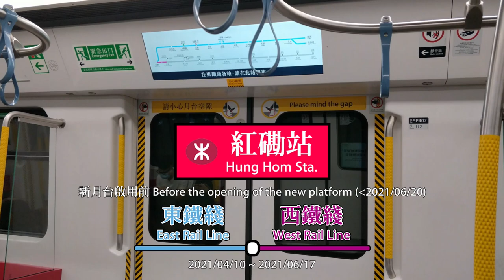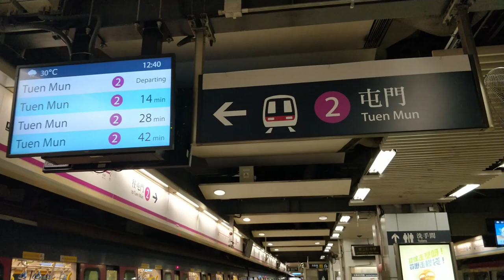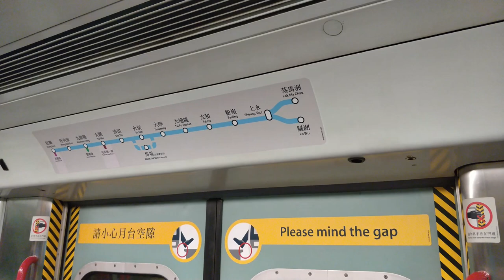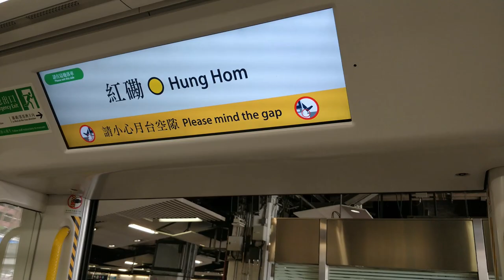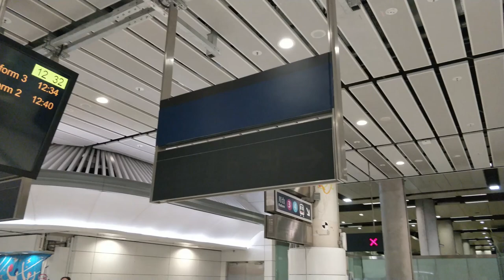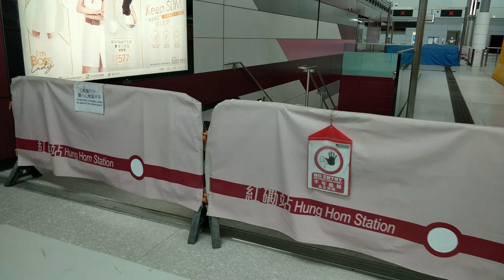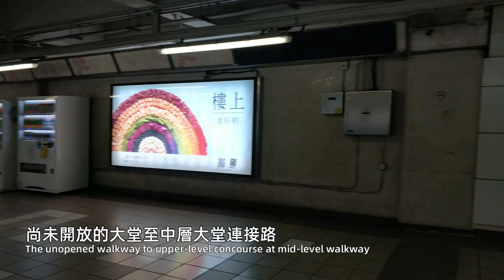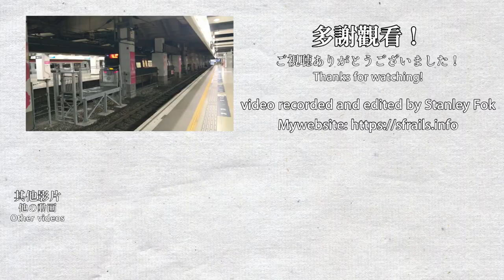🚉 🇭🇰 紅磡站 Hung Hom Station mega compilation - MTR West Rail Line (old platform) & East Rail Line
This video was recorded between 2021/04/10 to 2021/06/17.
Hung Hom Station was opened in 1975. This station was served by East Rail Line (formerly known as Kowloon-Canton Railway and KCR East Rail) since its opening and West Rail Line since 2009. After 2021/06/20, West Rail Line will be moved to a new underground platform. Then, after 2021/06/27, the West Rail Line will be absorbed into Tuen Ma Line. Later in 2022, the East Rail Line will be extended to Admiralty across the sea. The current ground level Hung Hom Station will be completely replaced by the underground platforms and become a new train shed for East Rail Line.

紅磡站在1975年啟用，供九廣鐵路英段使用（後稱為九廣東鐵，現稱為東鐵綫），目前車站供東鐵綫及西鐵綫（2009年開始）使用。由2021年6月20日開始，西鐵綫將會使用新的月台，舊有月台將會停用。然後由2021年6月27日開始，西鐵綫將成為屯馬綫的一部分。未來在2022年，東鐵綫將會使用新月台，屆時舊月台會變成東鐵綫列車停放處。

Timestamps:
0:00 Arriving at Hung Hom via the West Rail Line on TML C-train
0:46 A small peek into the new Tuen Ma Line tracks
1:00 Train comparisons on Hung Hom Station platform
1:52 West Rail Line TML C-trains at Hung Hom Station
4:20 West Rail Line IKK-trains/SP1900 at Hung Hom Station
6:38 Unique West Rail Line announcements that only occurred in Hung Hom Station
7:00 West Rail Line IKK-trains/SP1900 at Hung Hom Station
9:40 Unique West Rail Line announcements that only occurred in Hung Hom Station
11:01 Arriving at Hung Hom via the East Rail Line on MLR-train
12:07 Arriving at Hung Hom via the East Rail Line on R-train
12:32 A small peek into the new East Rail Line cross-harbour section tracks
12:48 Arriving at Hung Hom via the East Rail Line on R-train
13:44 East Rail Line R-trains at Hung Hom Station
17:24 East Rail Line MLR-trains at Hung Hom Station
19:51 Concourse (upper level, exit C)
21:22 A small peek into the new facilities for Tuen Ma Line platform
23:11 A small peek into the new facilities to connect the 2 concourses at mid-level concourse
23:22 Looking down from above via Hung Hom Bypass
23:54 Viewing Tuen Ma Line test trains from the bus stop near Hung Hom Station
27:02 Viewing East Rail Line trains from the bus stop north of Hung Hom Station
29:28 Viewing East Rail Line trains near Chatham Road North bridge
31:43 Returning to Hung Hom Station